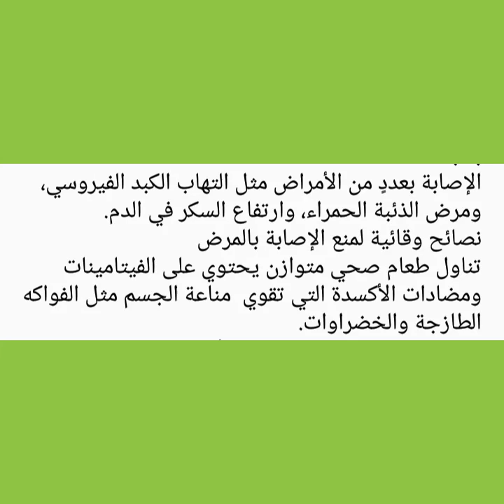أسباب زلال البول عند الأطفال